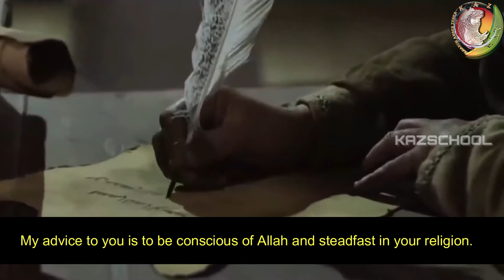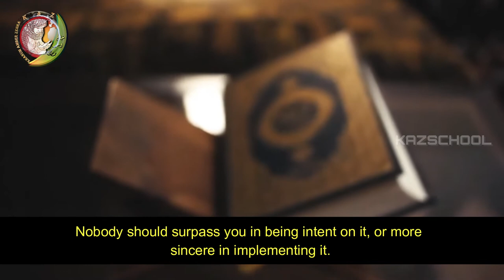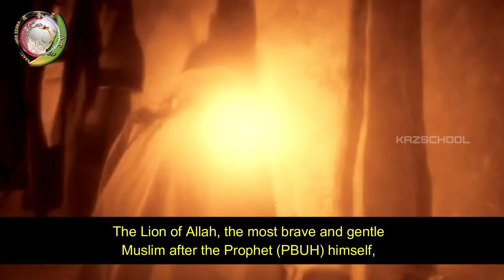Imam Ali Last Will| Imam Ali 2022| Martyrdom| Islamic will| Imam Ali Movie| KAZschool